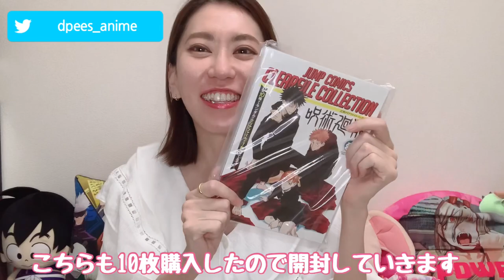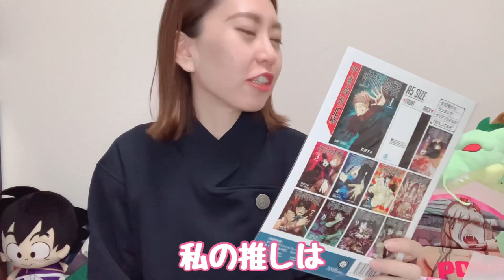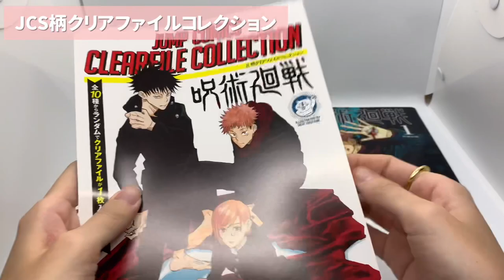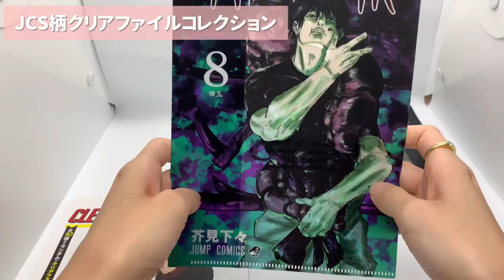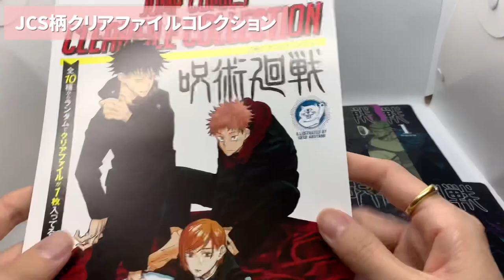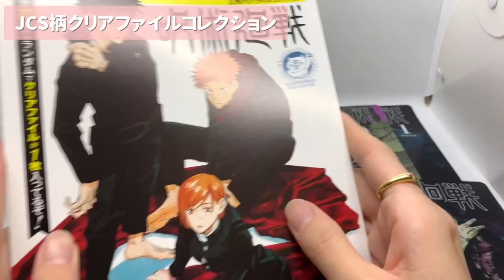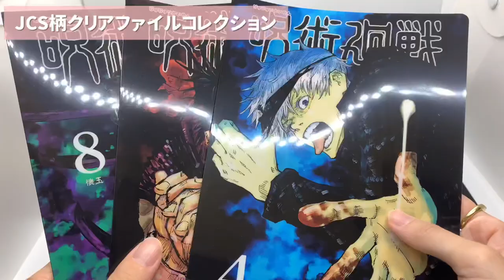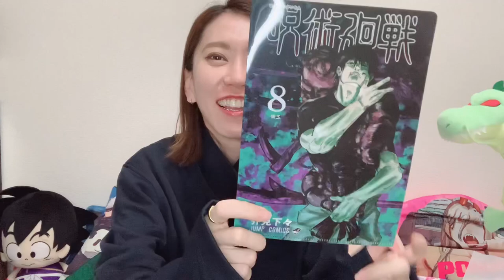【呪術廻戦】五条悟高専ジャージと野薔薇バースデーグッズをジャンプジャンプで購入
大好きなジャンプグッズはいつもこちらにお世話になっています❤️